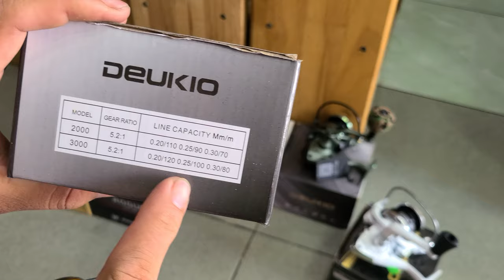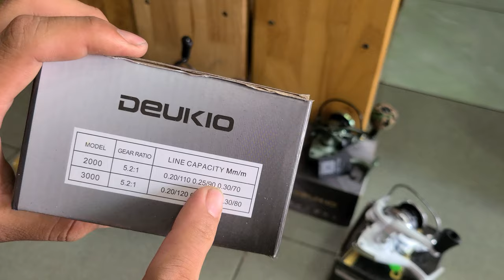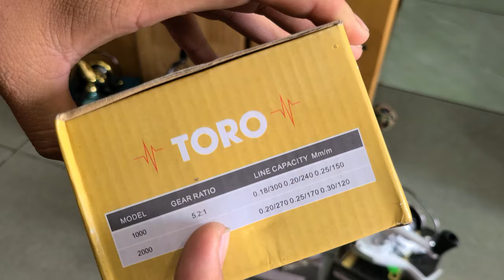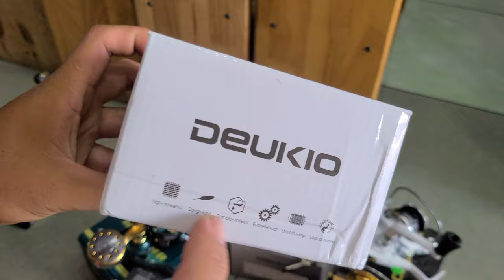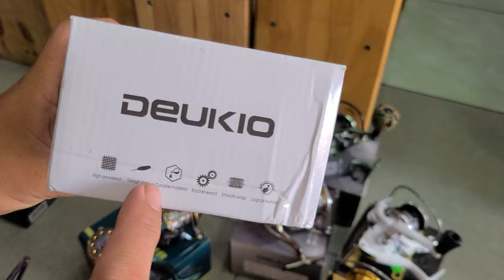Máy câu Deuku Tay Quay Đôi siêu đẹp giá sinh viên.LH 0963.890.470